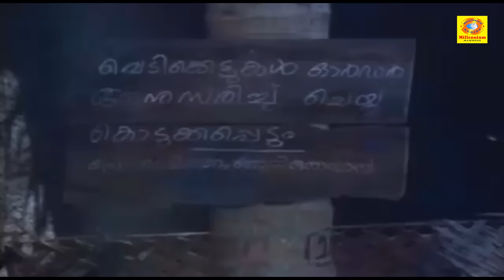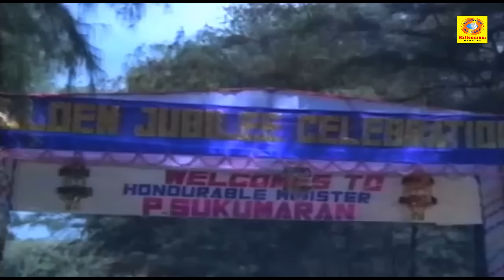ഒരു മന്ത്രി എന്ന നിലയിൽ അദ്ദേഹം തികച്ചും ഒരു മന്ത്രിതന്നെയാണ് പക്ഷേ... | Nayam Vyakthamakkunnu | P6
As soon as Valsala leaves home, the news arrives that Sukumaran was appointed as the new minister. Sukumaran is sworn in as minister and enforces strict control over his personal staff, dismissing corrupt Kurudamannil Sasi immediately. Sukumaran is further angered by a bogus newspaper interview of Valsala. Valsala visits the ministerial home, but Sukumaran refuses to meet her. Valsala leaves Sukumaran and takes charge in the new college.

Sukumaran misses Valsala. He visits places where he spent time with Valsala. The ministerial staff gets worried about his strange behavior. Valsala tries to send a letter to Sukumaran, but Sasi destroys the letter. The movie leads to tense climax as both husband and wife clash in public.